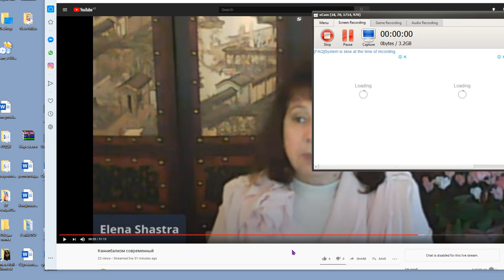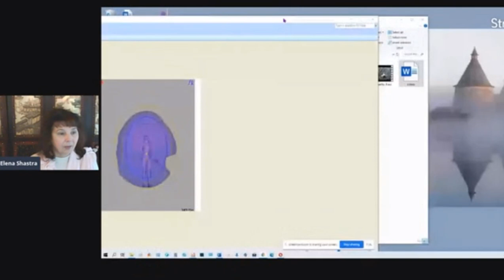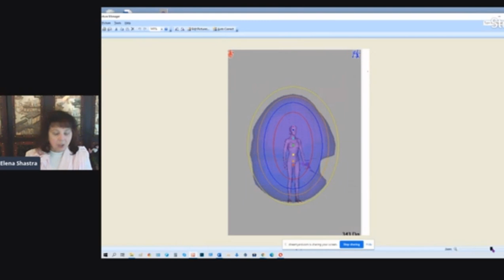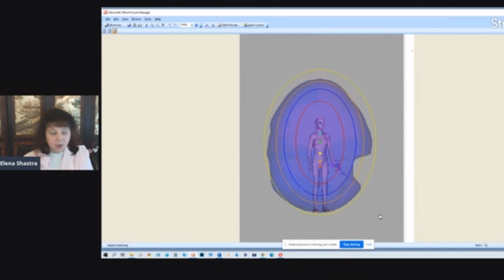Сексуальный Вампиризм. Елена Смирнова